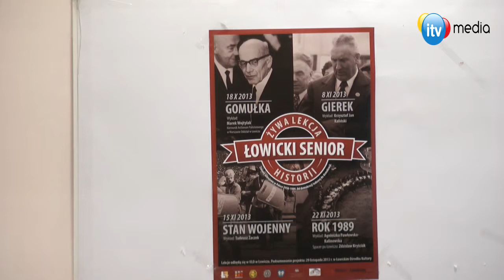2013.11.19 Wiadomości Lokalne Łowicz odc. 29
Wiadomości Lokalne emitowane w sieci TVK ITV w Łowiczu z dnia  19 listopada 2013 roku.